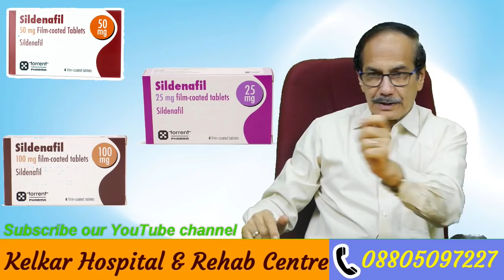Sex Tablet sex ki dava How to take - Dr. Deepak Kelkar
• Psychiatrist
• Hypnotherapist
• Psychotherapist,
• De-addiction Specialist
• Sexologist
Sex Tablet lene se pahle yaha bate jarur jan le ? aaj kal har jagha sex ki dava available hai, sex tablet ko Viagra ke name se bhi jana jata hai, sex tablet me sildenafil,  tadalafil, ye name ki dava market me available hai, sildenafil ye dava 100mg, 50mg aur 25mg main milti hai, humare yaha pahle patient ko sildenafil ki 50mg ki dava dete hai, lekin uske pahle hum patient ki history janlete hai kyou ki sex ki koi bhi dava lene se patient ko side effect ho sakta hai specially agar koi patient ko heart ki samasya hai ya blood pressure ki samasya hai to hum unko dava lene se mana karte hai kyou ki agar kisi patient ko heart ki problem hai to use yaha dava lene se aur jyada taklif ho sakti hai aur
eske vajah se patient ki jan bhi ja sakti hai. Iss video mein Dr Deepak kelkar, jo ki ek senior psychiatrist aur sexologist hain, sex tablet ke bare main puri jankari de rahe hai. Puri jankari ke liye yaha video pura dekhe
Deepak Kelkar is a practicing Psychiatrist  from last 37 years.

Helthline.com